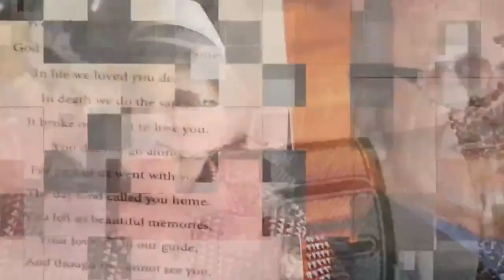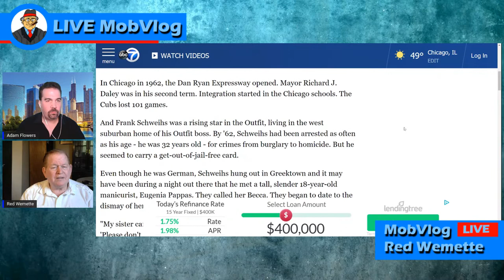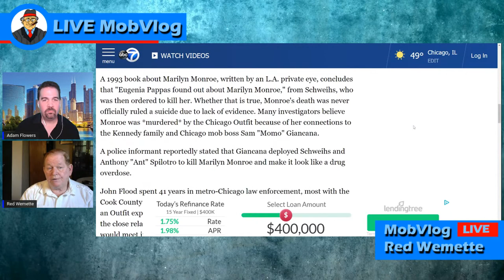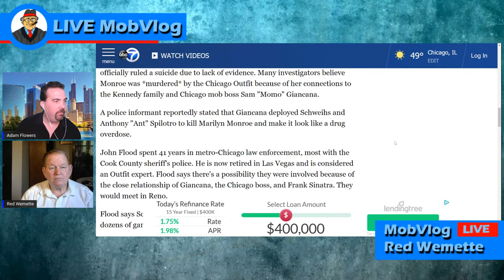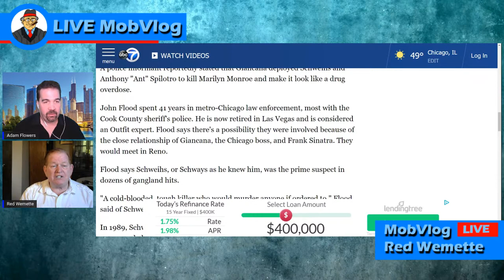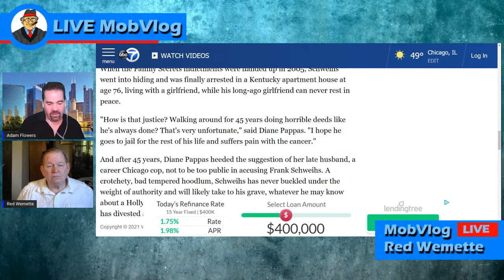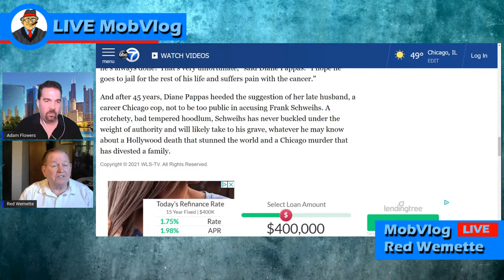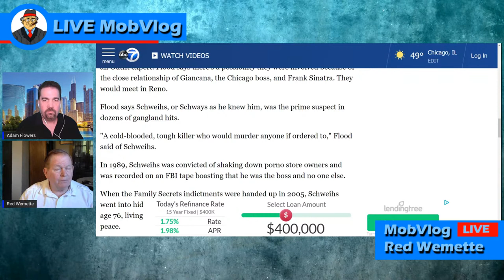MobVlog - With Red Wemette & Adam Flowers Who Killed Marilyn Monroe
Adam Flowers and Red Wemette discuss the topic of who killed Marilyn Monroe.  Red mentions Frank the German Schweihs confessed to him that Tony Spilotro and him committed the hit due to a wire tap over hearing her saying that she was going to expose the mobs connection to the Kennedy's.
Topics also discussed Richard Cain, Sam Giancana, Johnny Roselli, Milwaukee Phil Alderisio,

Purchase David Bowman and Denny Griffin - Bringing down Cullotta

00:00 Welcome and Intro
03:10 Who is Red Wemette
05:00 Red's connection to the outfit
12:30 Marylin Monroe Death Theory